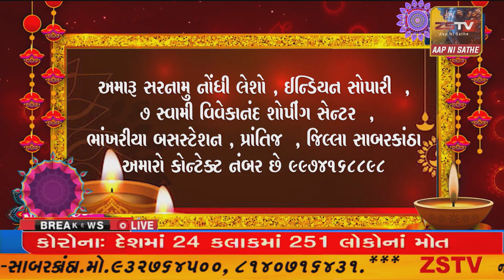નિઝામ જાફુવાલા (ઇન્ડિયન સોપારી) તરફથી દિવાળી તેમજ નવા વર્ષની ખુબ ખુબ શુભેચ્છા